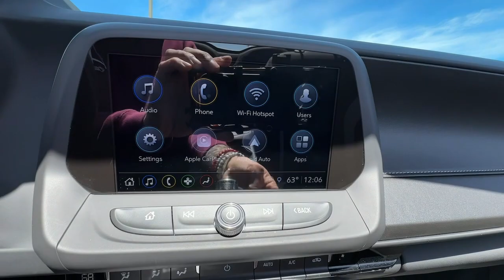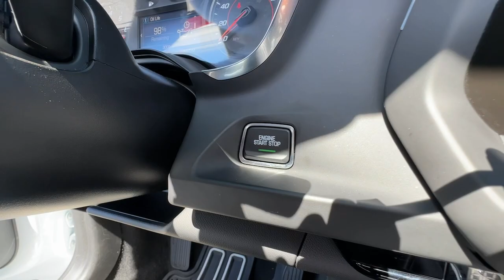2022 Chevrolet Camaro LT1 PA Easton, Allentown, Bethlehem, Hellertown, Phillipsburg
Pre-Owned 2022 Chevrolet Camaro LT1 available at Star Buick GMC Easton located in 260 Country Club Rd, Easton, PA, 18045. Servicing the Easton, Allentown, Bethlehem, Hellertown, Phillipsburg area.

You will be amazed by this   2022  Chevrolet Camaro.  The Camaro delivers driver-centered technology, nimble athleticism, muscular performance, and a racing spirit.  These are just some of the great options this vehicle comes with: Apple Carplay®/Android Auto®, Keyless Entry, Paddle Shifters, Back-Up Camera, Premium Sound System, Power Passenger Seat, Satellite Radio, Remote Engine Start, Electronic Stability Control, Aluminum Wheels. The opportunity to experience this much power and refinement could be yours every day. Drive the Camaro.